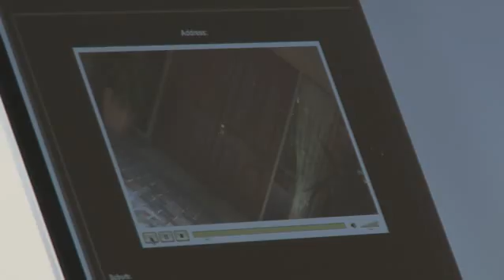Video For Real Estate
We produce real estate marketing videos to assist with a property's sales campaign.
for further information.